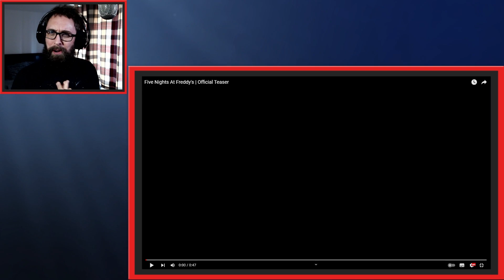It's finally arrived! | Five Nights at Freddy's Movie Trailer | Quick Reaction & Analysis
The Five Nights at Freddy's movie trailer has finally arrived. Storpey watches for the first time and gives his few thoughts and reaction to this FNAF teaser.